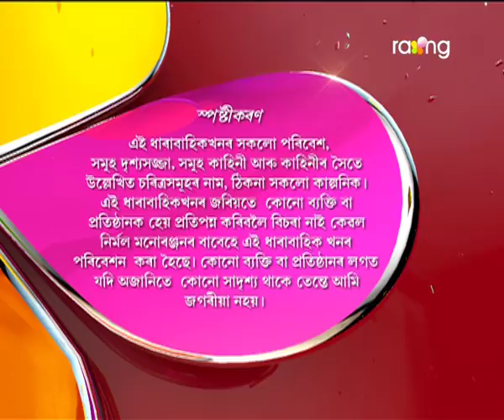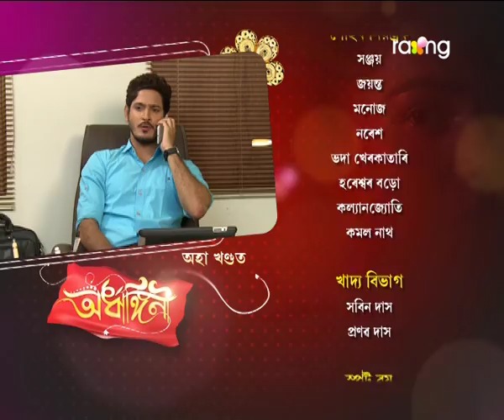Ardhangini- অৰ্ধাঙ্গিনী | 31st July 2017 | Full Episode | No 13